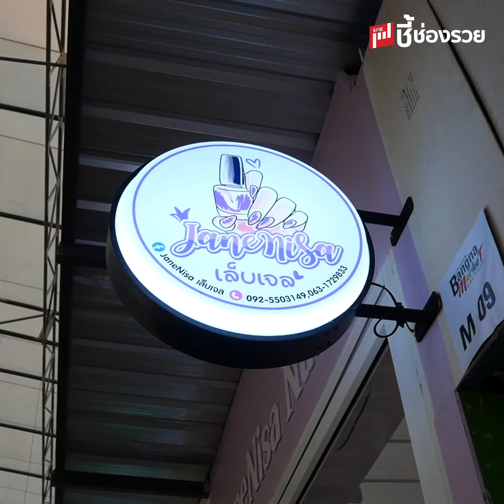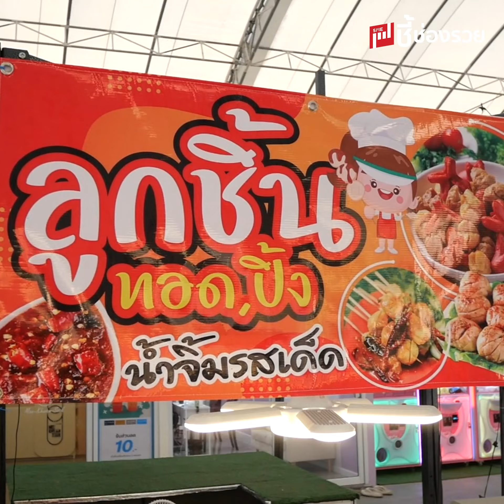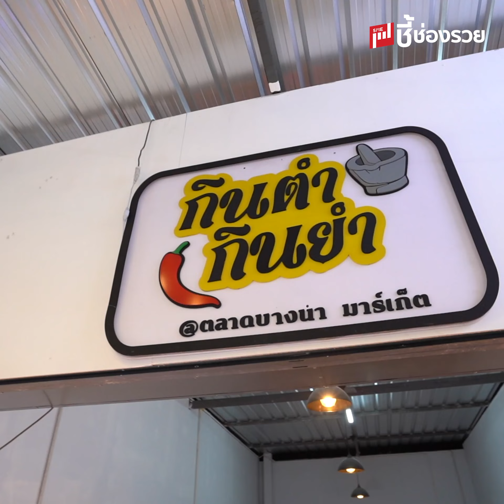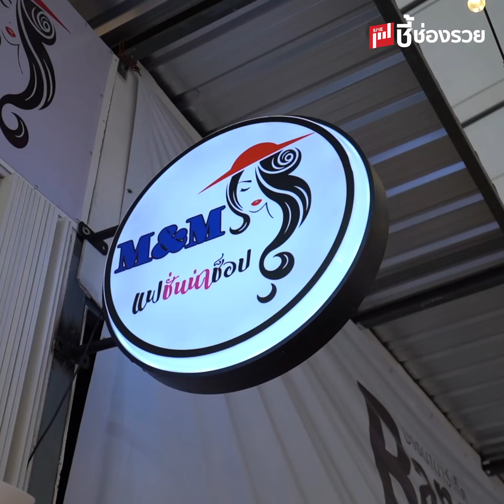ชี้ช่องทำเลทอง ตลาดบางนามาร์เก็ต แหล่งรวมสตรีทฟู๊ด ของกินของใช้ขายดี